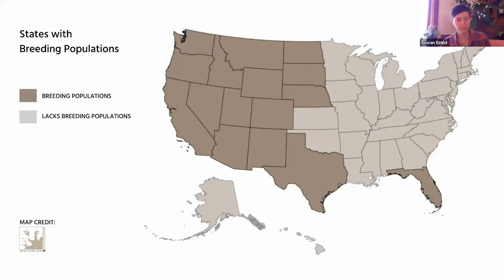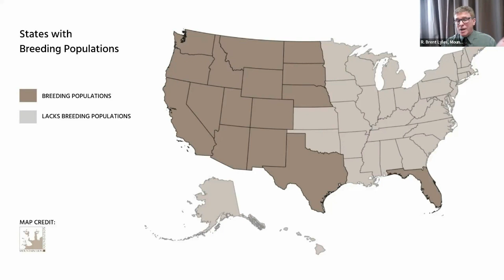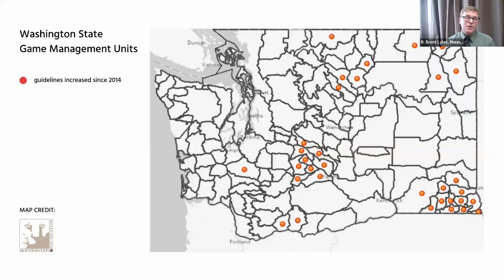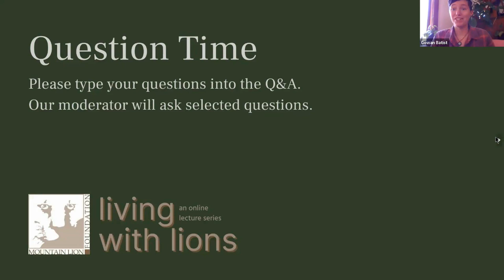Best & Worst Places to be a Mountain Lion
Like many of us, mountain lions have criteria when choosing where to settle down: What are my housing options? Is the neighborhood walkable? Can I find good food nearby? How's the dating scene? In this webinar, the Mountain Lion Foundation's own R. Brent Lyles invites us to think like a cougar, sharing our organization's take on where we'd most want to live. Places with low mating prospects and irrational regulations for cougar management get low marks, while places with plenty of uninterrupted terrain and abundant prey get high marks. And, of course, we have suggestions on how you can help keep good habitat good for lions and make unsuitable habitat better.